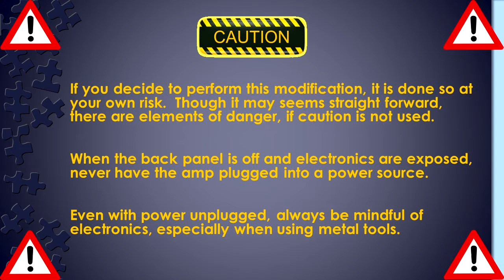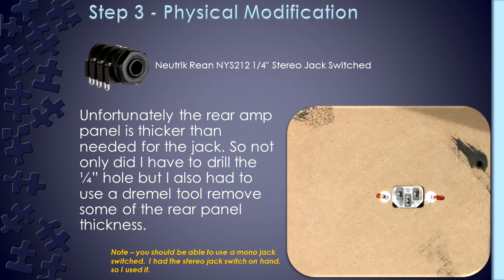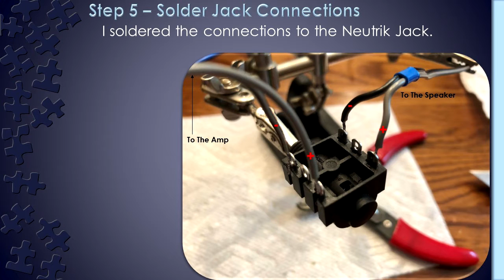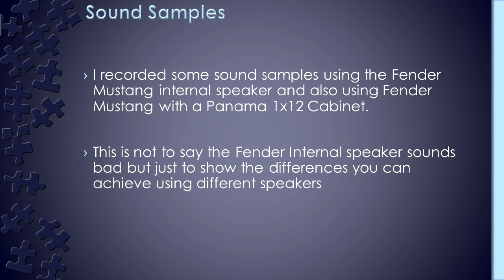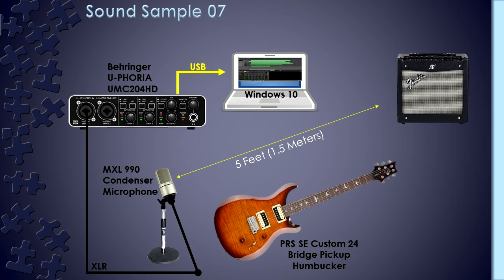Fender Mustang 1 (v.2) Mod - Adding a jack for an external cab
I think the Fender Mustang 1 (v.2) is awesome but I have been wanting to change the speaker in it, instead I added an connection that would allow me to connect it to an external speaker cab.